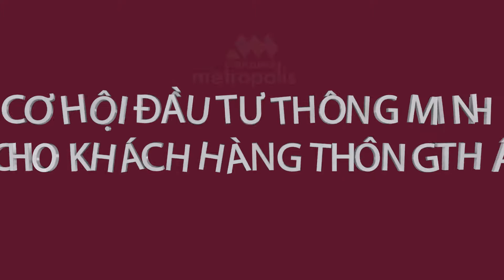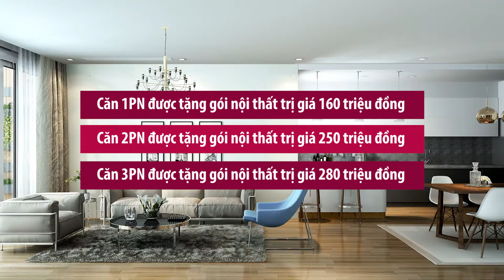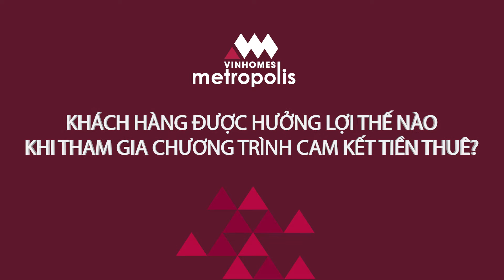HT cơ hội đầu tư 12/11/2016 - Vinhomes Metropolis